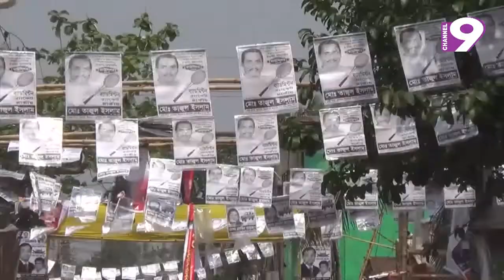গাজীপুর সিটি নির্বাচন : শেষ মূহুর্তের প্রচার-প্রচারণায় তুমুল ব্যস্ত প্রার্থীরা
গাজীপুর সিটি করপোরেশনে চলছে নির্বাচনের শেষ মুহুর্তের ব্যস্ততা। আরমাত্র একদিন নির্বাচনী প্রচার চালানোর সুযোগ থাকায়,জোরেসোরে গণসংযোগ চালাচ্ছেন প্রার্থীরা। হেভিওয়েট প্রার্থীদের নির্বাচনী প্রচারে অংশ নিচ্ছেন দলের কেন্দ্রীয় নেতারা। প্রতিদ্বন্দ্বী প্রার্থীদের পরস্পরের বিরুদ্ধে নির্বাচনী আচরণবিধি লঙ্ঘনের অভিযোগও থেমে নেই।